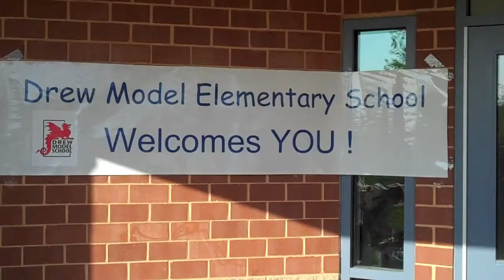Arlington 2010 MathDice Tournament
ThinkFun MathDice Tournament, the 7th annual Arlington County VA MathDice Spring Fifth Grade Tournament